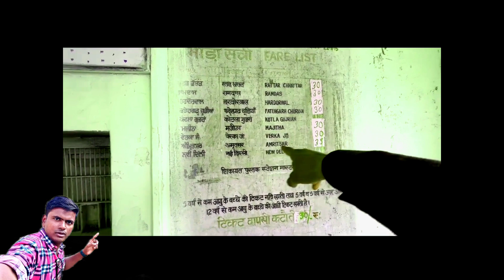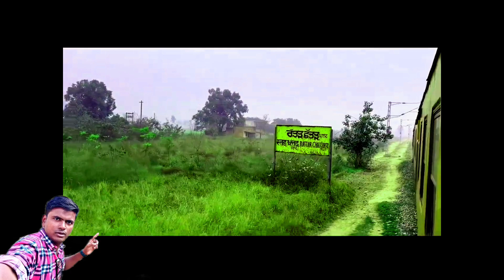India To Pakistan by Train From Amritsar to Lahore route | Attari-Wagha Border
Lahore is 22 Km from Border and Amritsar is about 30 Km. Last station is Attari from India side and Wagha from Pakistan .
you require Visa to cross the border.

Train Timings from Amritsar Railway Station
7:30am
Its about one hour journey
Reservation for train is not require. It is a DMU passenger Tain of Indian Railways. Which runs between Amritsar to Attari , The last station of India on border with Pakistan.

Attari is a small village of Punjab and its railway station named as Sardar Sham Singh Attariwalla who was the Commander in the army of Maharaja Ranjit Singh Army.

Pakistan is just about 1 km from Attari Railway Station.

Average speed and frequency
About 32 km /h